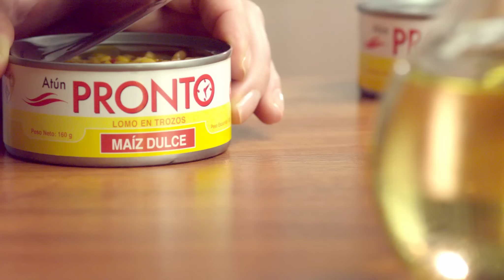Roma: Ensalada de Caracolitos con Atún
Una receta fácil y deliciosa con Pasta: Ensalada de Caracolitos con Atún

Receta aquí 👀😋

Ingredientes (para 6 porciones):

1 paquete de Caracolitos Pastas Roma 250grms.
1 lata de Atún Pronto con Maiz.
1 chile dulce mediano picado.
1 ramita de culantro fresco.
1 cebolla mediana picada.
1 cucharada grande de mayonesa.

Preparación:

1)      Cocina los Caracolitos Pastas Roma hasta que estén al dente y déjalos enfriar.

2)      Pica finamente el chile dulce, el culantro y la cebolla. Mézclalos con los Caracolitos Pastas Roma, el Atún Pronto, y agrega la mayonesa.

3)      Coloca la ensalada en el refrigerador hasta el momento de servir.